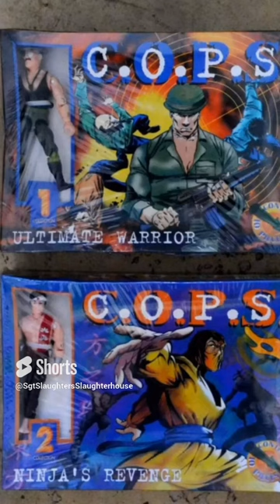My GI Joe Sgt Slaughter collection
Mail Away , Triple T ,  Warthog , Marauders and more Sgt Slaughter GI Joe figure collection.